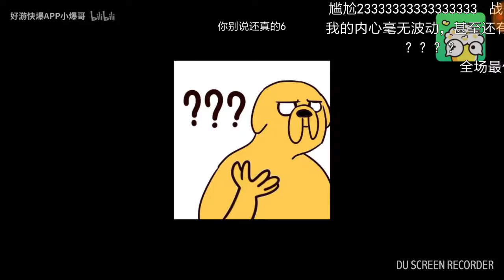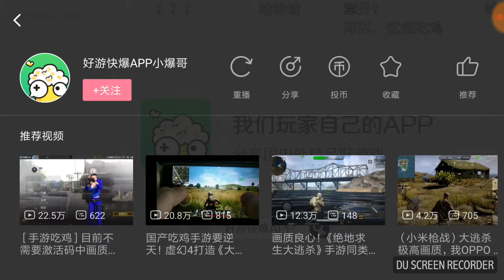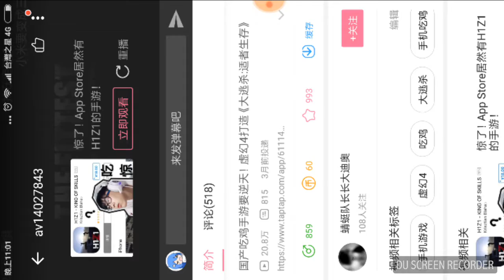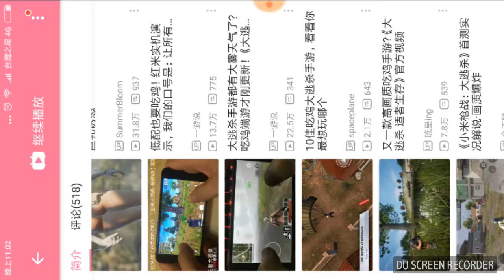網易「終結者2：審判日」高畫質Vs虛幻4😀小米槍戰2